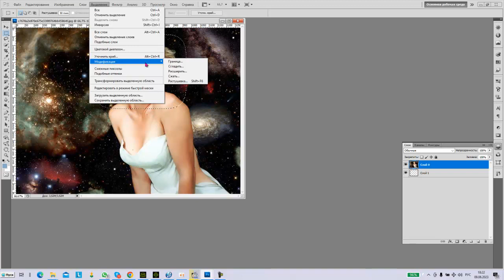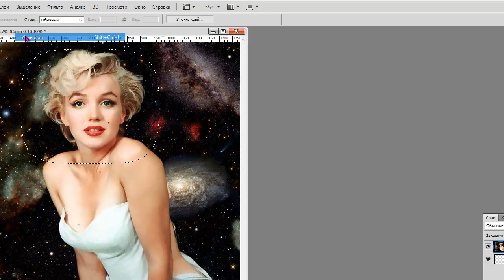Как быстро размыть края на изображении и сохранить его на прозрачном фоне?